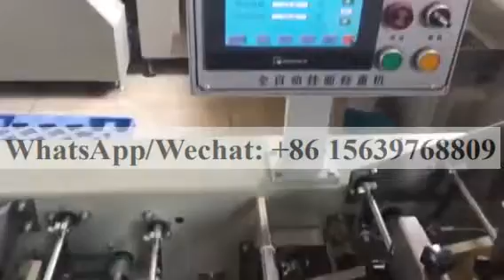Automatic Noodle paper tape Binding Machine Noodle paper strapping machine noodle weighing machine